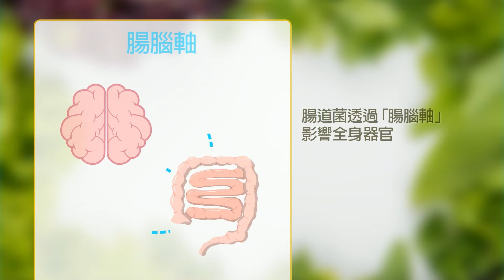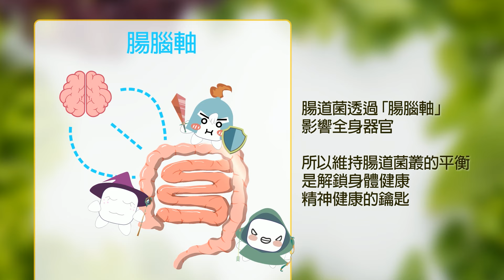【張雅婷報新聞】食安報告扯到他! 陳:馬時代系統性轉個案性｜瘦肉精數值中央地方不同調! 陳揆:邀專家定標準 精華版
00:07 食安報告扯到他! 陳:馬時代系統性轉個案性
00:51 讚蔡政績 陳揆:食安五環抽驗合格率95%以上
01:26 台中食安處人員淚灑會議 藍嘆:被扭曲成下毒方
03:59 瘦肉精數值中央地方不同調! 陳揆:邀專家定標準